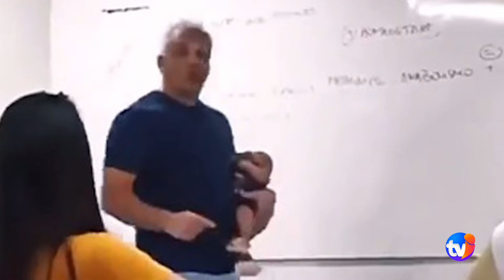Universo do Bem - Episódio 64 - COMO PODEMOS FAZER MAIS SEMPRE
Estamos em busca da nossa RENOVAÇÃO DE ATITUDES?
Então... que tal começarmos assistindo notícias edificantes?
Irmãos, todas as sextas-feiras no horário das 22h00, Ivan de Paula apresenta o Programa "Universo do Bem".
Convidem seus amigos... estamos apreendendo juntos!